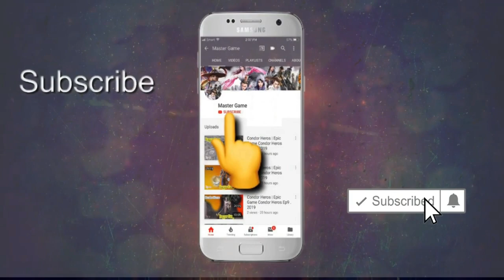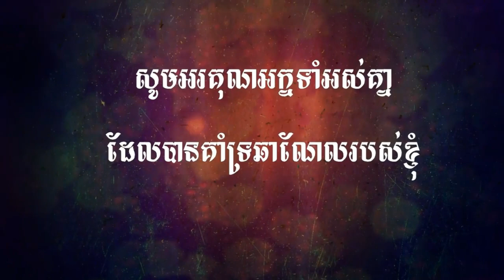Jade Dynasty-Global , Game Play , មហិទ្ធិឬទ្ធិដាវទេពជូសៀន . Have Link Download Playstore and IOS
Download

 ►PC Build :

Ram                : 6GB